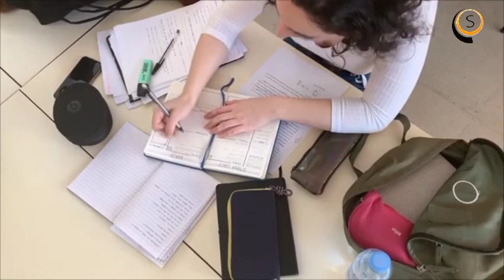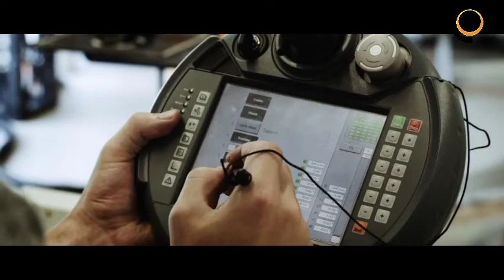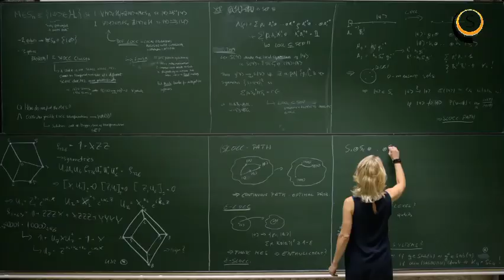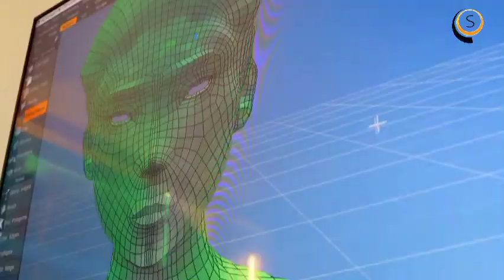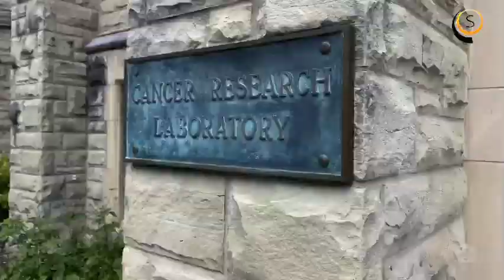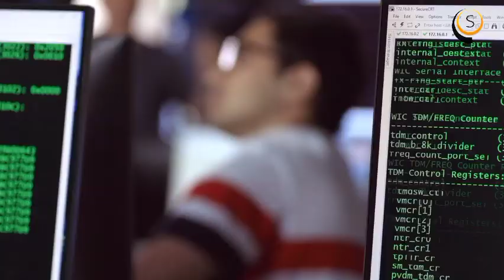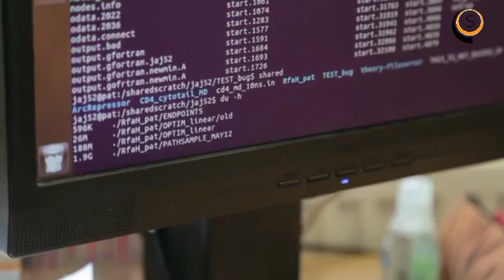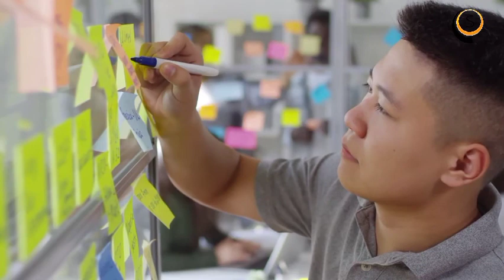15 BEST ENGINEERING UNIVERSITIES IN ONTARIO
1. University of Toronto.
The University of Toronto (U of T or UToronto), a public research university in Toronto, Ontario, Canada.

2. University of Windsor.
The University of Windsor (also known as U of Windsor or UWindsor) provides top-notch engineering programs that help students become experts who can tackle technical issues in a worldwide setting.

3. Carleton University.
Different graduate degrees in engineering, industrial design, architecture, and information technology are available through the Faculty of Engineering and Design at Carleton University, on the other hand.

4. McMaster University.

The faculty offers bachelor’s, master’s, and doctoral degree programs in a number of engineering specialties.

5. Ryerson University.
The extensive variety of engineering programs offered by RyeU’s Faculty of Engineering and Architectural Science make the school one of the top engineering universities in Ontario.

6. University of Ontario Institute of Technology.
Ontario Tech is third in Ontario for engineering, and is renowned for its excellent engineering programs.

Ontario Tech is regarded as one of Canada’s finest engineering universities.

7. University of Western Ontario.
Chemical engineering, civil engineering, electrical engineering, integrated engineering, mechanical engineering, Mechatronic Systems engineering, and software engineering are among the departments that make up UWO’s Faculty of Engineering.

8. Royal Military College of Canada.
Six engineering programs, including Chemical Engineering, Civil Engineering, Computer Engineering, Electrical Engineering, Aeronautical Engineering, and Mechanical Engineering, are offered at RMC’s Faculty of Engineering. Both English and French versions of these programs are available.

9. Queen’s University.

10. University of Guelph.
Agricultural Engineering, Biological Engineering, Biomedical Engineering, Computer Engineering, Environmental Engineering, Engineering Systems & Computing, Food Engineering, Mechanical Engineering, and Water Resources Engineering are some of the departments that fall within the School of Engineering. The Canadian Engineering Accreditation Board has granted these departments accreditation (CEAB).

11. University of Ottawa
A variety of undergraduate, graduate, and online programs in several engineering specialties are available through the Ottawa Faculty of Engineering. Mechanical engineering, civil engineering, software engineering, computer science, biomedical engineering, chemical engineering, biotechnology, physics & electrical engineering, and data science are among the programs available.

12. University of Waterloo.
One of the top engineering institutions in Ontario, the university is noted for having Canada’s largest engineering school. In a variety of engineering areas, the engineering faculty offers bachelor’s, master’s, and doctoral degree programs.

13. Laurentian University of Sudbury.
Chemical, mechanical, and mining engineering are offered to students, and these programs lead to the award of bachelor’s and master’s degrees.

14. Lakehead University.
The engineering department at Lakehead University offers programs leading to bachelor’s, master’s, and doctoral degrees in the fields of chemical, civil, electrical, mechanical, and software engineering.

15. York University.
York University’s engineering programs are managed by the Lassonde School of Engineering. It provides undergraduate, graduate, and certificate programs in several engineering specialties.

for more interesting articles.